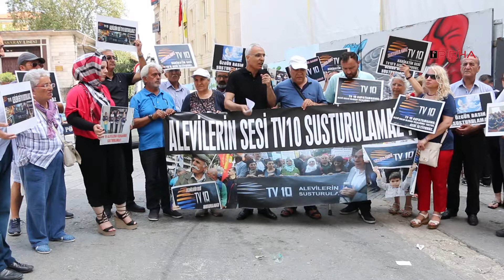Aydin Deniz: Tv10 Alevileri tum dunya ile bulusturuyordu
KHK ile kapatılan Tv10'un yeniden açılması için kanal emekçilerinin başlattığı eylem 43. haftasında da devam etti. Galatasaray Meydanı'ndaki Tv10 eylemini destekleyen Hubyar Sultan Alevi Kültür Derneği Başkanı Aydın Deniz, "Ülkede yaşanan haksızlıkların, hukuksuzlukların dışarıya yansımaması, dünyayla ve Alevilerle buluşmaması adına operasyon yapılan Tv10'u biz derhal geri istiyoruz" dedi. HABERİN DEVAMI İÇİN